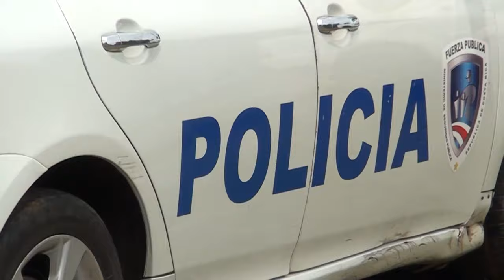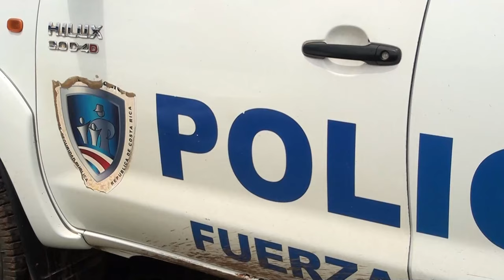Investigan un ataque con arma blanca que se produjo en Baidambú